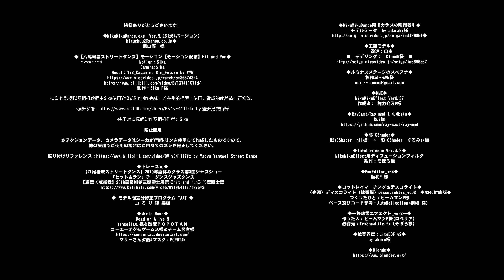【DOA】【MMD】 MarieRoseでLolo Hit and Run 八尾楊威ストリートダンス モーション：Sika様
侵害して申し訳ございませんでした。｡ﾟ(ﾟ´Д｀ﾟ)ﾟ｡
こちらで、どうぞ。

Wash your hands and face thoroughly. Let's do a mask.
 樋口優　様

◆【八尾楊威ストリートダンス】モーション【モーション配布】Hit and Run◆
Motion：Sika
Camera:Sika
Model：YYB_Kagamine Rin_Future by YYB
制作：Sika_P様

●本动作数据以及相机数据由Sika使用YYB式Rin制作完成，若在别的模型上使用，造成的偏差请自行修改。

●编舞参考： by 耀舞扬威街舞

●使用时请标明动作及相机作者：Sika

●禁止商用

本アクションデータ、カメラデータはシーカがYYB型リンを使用して作成したものですので、他の機種でご使用の場合はご自身でのズレを是正してください。

振り付けリファレンス： by Yaowu Yangwei Street Dance

◆トレース元◆
【八尾楊威ストリートダンス】2019年夏休みクラス第3回ジャズショー
「ヒット＆ラン」チーダンスジャズダンス
【耀舞扬威街舞】2019暑假班第三期爵士展示《hit and run》齐舞爵士舞

◆Marie Rose◆
Dead or Alive 5
senseitag.様＆改変ＰＯＰＯＴＡＮ
コーエーテクモゲームス様＆チーム忍者様
マリーさん改変&マスク：POPOTAN

◆MikuMikuDance用『カラスの飛翔器』◆
モデルデータ　by adamaki様

◆王冠モデル◆
　改造：自由
■　モデリング：　Cloud9様　■

◆ルミナスステージのスペアナ◆
製作者…AMN様

◆MME◆
MikuMikuEffect Ver0.37

◆RayCast/Ray-mmd-1.4.0beta◆
Rui様

◆PmxEditor_x64◆
極北P 様

◆ゴッドレイマーチング＆デスコライト◆
（光源）ディスコライト（拡張版）DiscoLightEx_v003　◆N3+C対応版◆
つくったひと：ビームマンP様
ベース及びコード参考：AutoReflection(柄杓 様）

◆--桜吹雪エフェクト_ver2--◆
作った人：ビームマンP様(ロベリア）

by akeru様